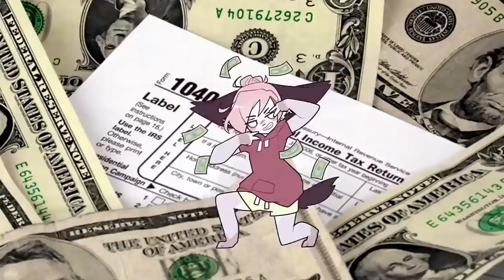֍ Janusz Korwin Mikke na Żywo 4 3 2019r livechat na fb ֎